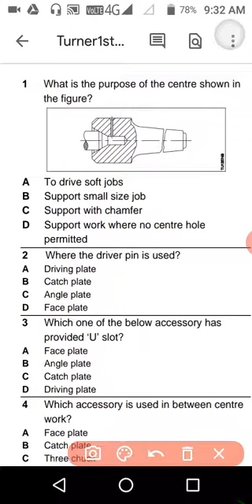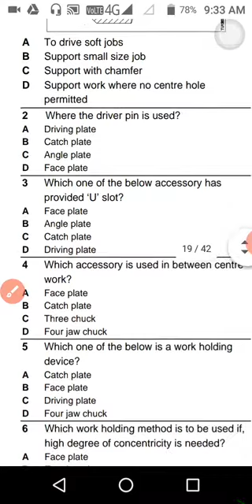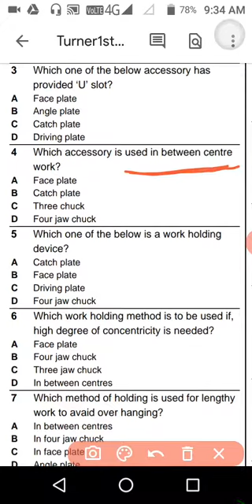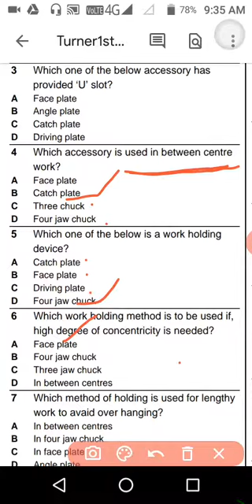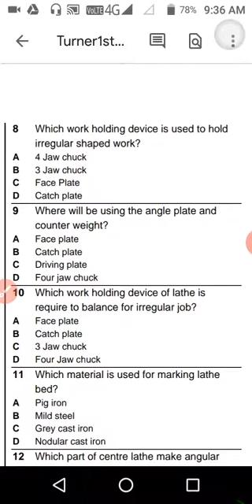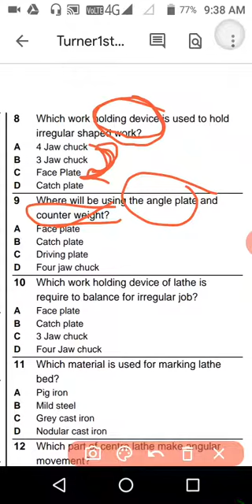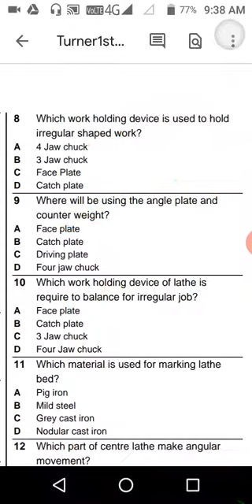MCQ on lathe machine